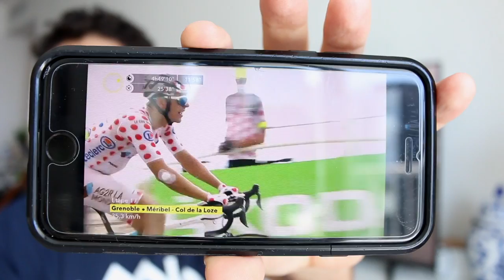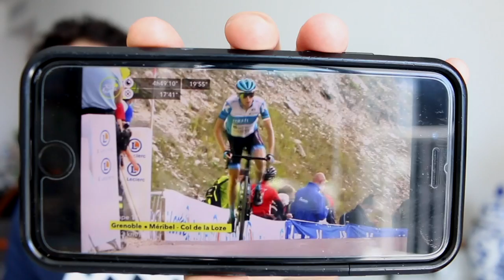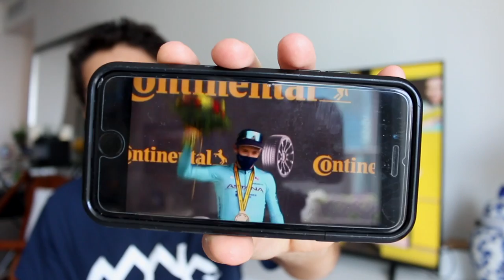Tour de France 2020 Etapa 17 Stage 17